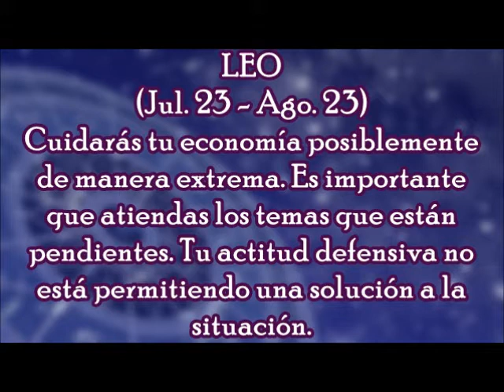Horóscopo del Día: Leo / Jueves, 21 de Diciembre 2017